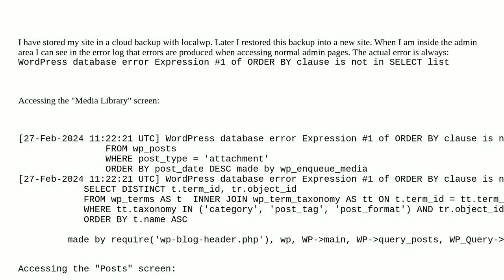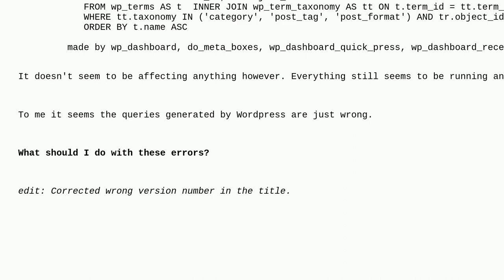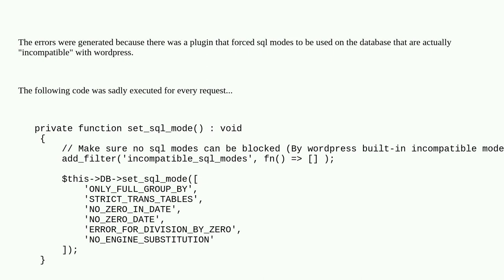Wordpress: Database Errors since site updated to Wordpress 6.4.3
Database Errors since site updated to Wordpress 6.4.3

A special thanks goes out to the awesome community

  errors database